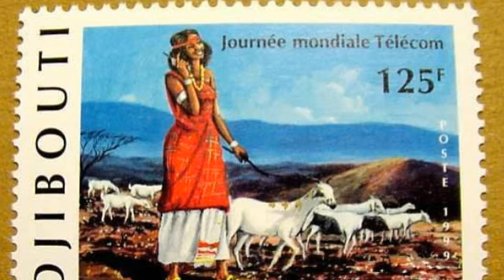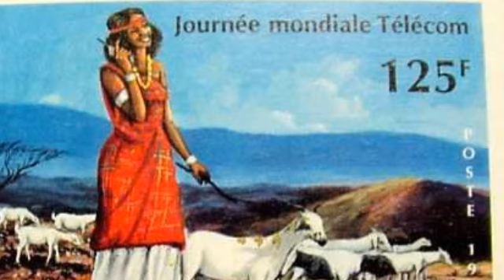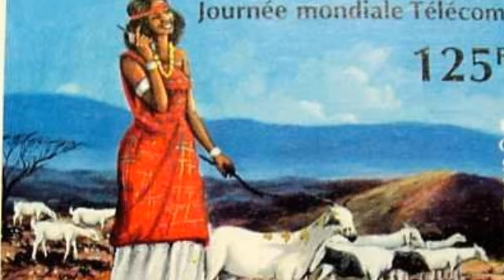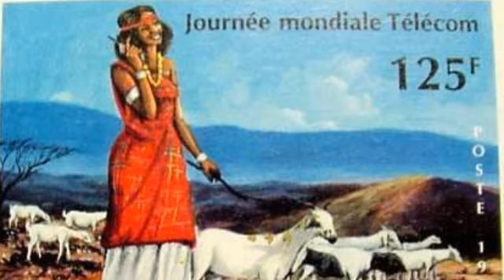Jacaylka Iyo Dareenka Dadkii Hore Iyo Weerar Bulxan Gabayadiisa Dhaqanka Iyo Hiddaha Idaajaa Qarni..